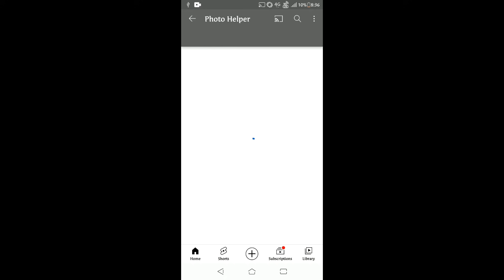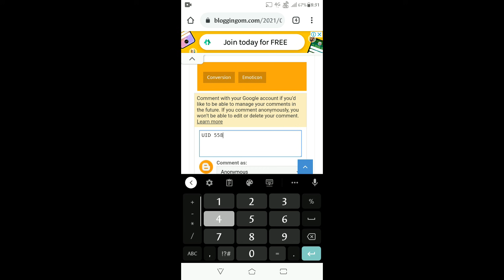FREE FIRE D BEE CHARACTER ABILITY TEST/How To Use D Bee in Free Fire/d bee se kya hota hai karta hai